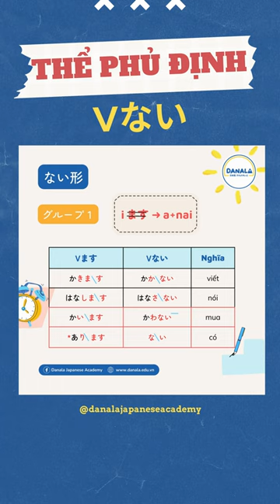｜CHỈ 2' NHỚ NGAY CÁC THỂ TRONG TIẾNG NHẬT｜④ THỂ "NAI" - THỂ PHỦ ĐỊNH NGẮN TRONG TIẾNG NHẬT🤟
👩‍🏫SERIES CÁCH CHIA CÁC THỂ ĐỘNG TỪ -  ④ THỂ "NAI"

🌸Xin chào, “series cách chia các thể động” từ đã quay lại rồi đây.
Kì trước Danala đã cùng mọi người tìm hiểu về thể “te” và “ta”. Lần này chúng ta sẽ tiếp tục chinh phục thể “nai” nhé.😘
🍀Thể “nai” hay còn gọi là động từ thể phủ định của tiếng Nhật, được sử dụng khá phổ biến trong nhiều cấu trúc ngữ pháp .🤧🤧
🔥Cách chia động từ thể “nai” trong tiếng Nhật rất quan trọng, vì thế các bạn hãy cùng Danala học và luyện tập để nhuần nhuyễn cách chia nhé! ♥️
💓 Danala Japanese Academy
Học tiếng Nhật cùng CHUYÊN GIA trong lĩnh vực Giáo dục tiếng Nhật
🌈 Tư vấn online tại  Fanpage